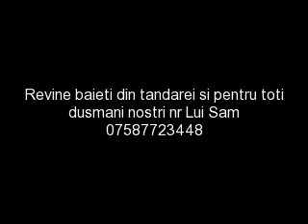Baieti Din Tandarei